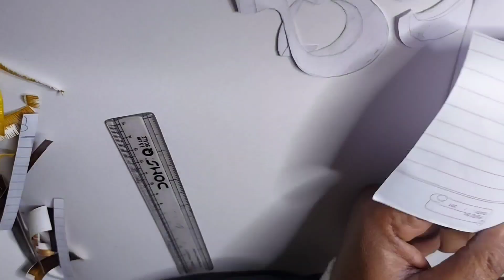Wheat Straw Art | Art & Craft